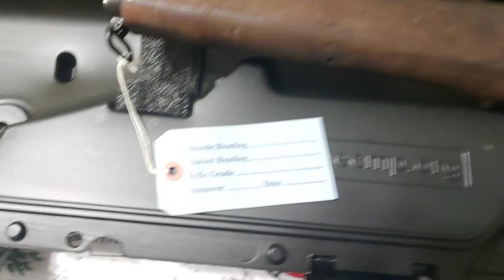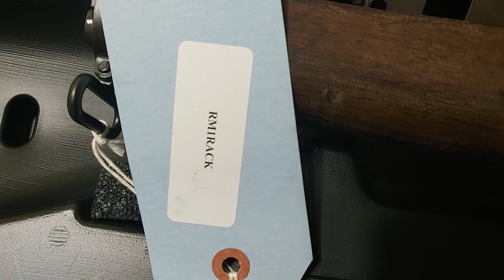CMP rack grade M1 Garand Harrington Richardson December 2022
I forgot to mention on the narration that when you order these from the CMP you can request a specific date with Springfield Armory the World War II serial number dates or manufacture except for Winchester they auction those the other thing you can ask for is a specific type of wood either light or dark